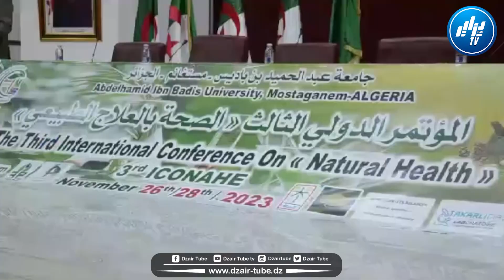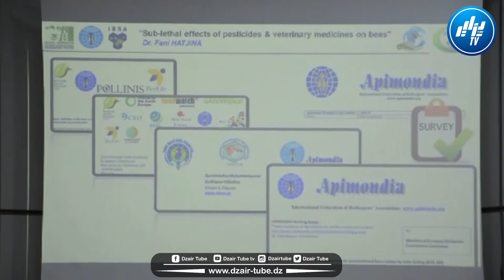شاااهد ... جاو من كل البلدان .... جامعة مستغانم تنظم و تحتضن الملتقى الدولي العلمي الثالث حول الصحة